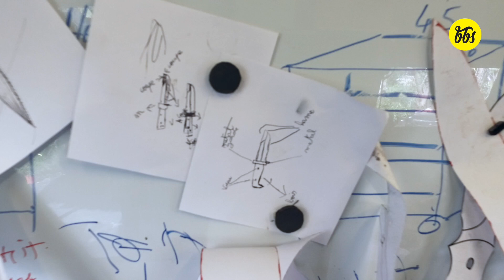A bladesmith in Beirut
Ziad Halwani set up his workshop in the back of a blue van, in the middle of the Mashatel Mahfouz plant nursery in Beirut, where he is reviving the craftsmanship of knife making.
During our visit, we explored the ins and outs of this fascinating craft which has existed for thousands of years.
Ziad employs a variety of metalworking and woodworking techniques using up-cycled material.
The final custom-designed products are not only functional tools but beautiful pieces of art.